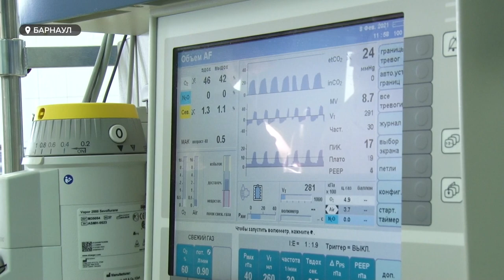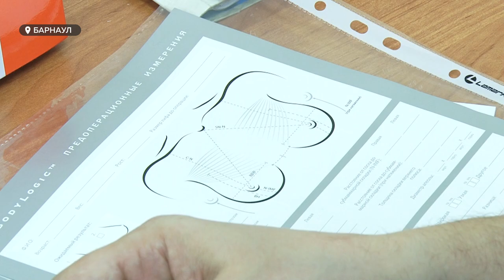Восстановить после онкологии | Пластическая хирургия на Алтае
Такие операции призваны не просто справиться с тяжелым недугом, но и восстановить поврежденный болезнью орган, а также сохранить практически неизменной внешность пациента. Из 9 тысяч операций, которые делают за год алтайские хирурги-онкологи - порядка 2%  приходится на онкопластику. В каких случаях без пластики пациентам просто не выжить и всем ли такие операции доступны - смотрите в сюжете.